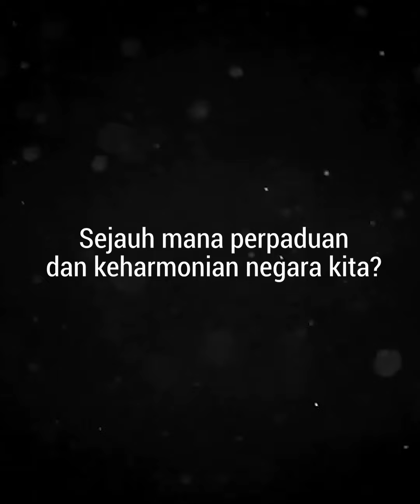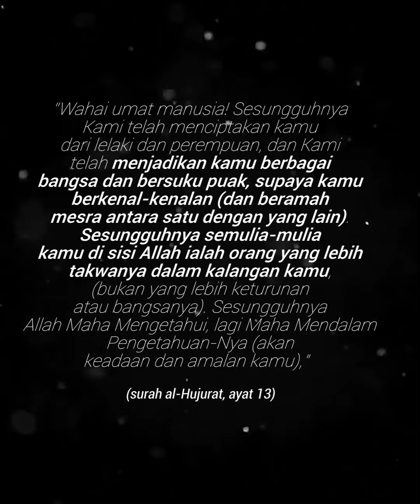GILA! Busuk Hati Sebab Orang Malaysia Hidup Harmoni?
Dengki Sebab Bangsa Lain Hidup Harmoni? Akal Kat Mana?

Rakyat Malaysia dah lama hidup harmoni walaupun berbeza kaum & agama. Hidup tetap saling menghormati.

Tapi apabila ada sebahagian yang busuk hati, dengki dengan keharmonian yang ada, mulalah mereka ni buat macam-macam provokasi agama dan kaum!

Jangan mudah termakan dengan provokasi mereka! Laporkan kepada pihak berkuasa jika anda ternampak apa-apa bentuk provokasi di mana-mana sahaja.

“Perjuangan Demi Pengguna!”

Buktikan keprihatinan anda! Sokong Perjuangan PPIM.

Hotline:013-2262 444